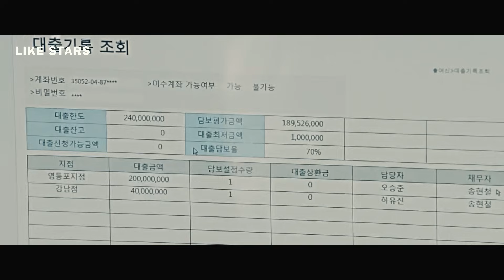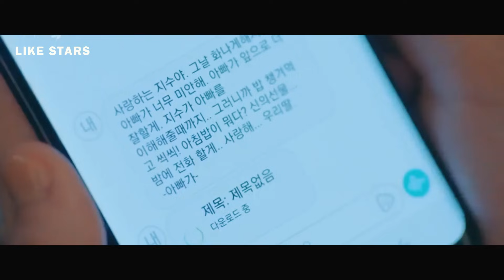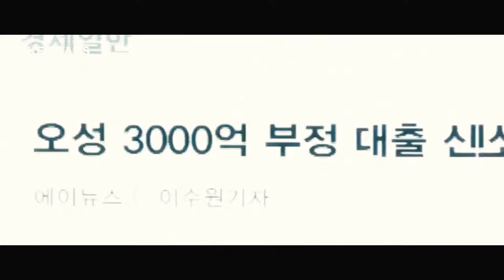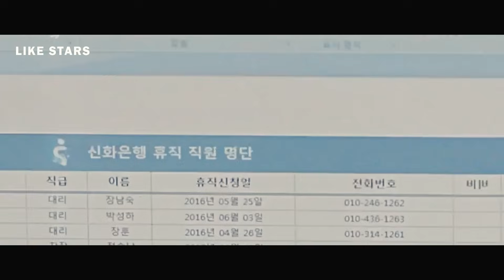KETIKA MALAIKAT MAUT SALAH MENCABUT NYAWA ORANG PART 6 TAMAT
Guys, welcome 😊😊😊

💌 Please komen guys.

Makasi guys untuk supportnya 😍🤩